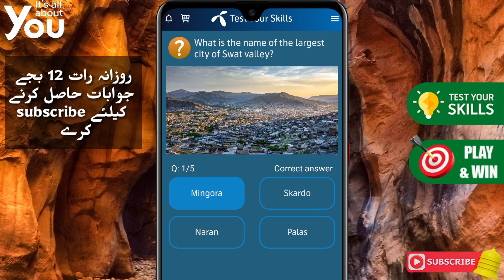30 August 2021 Questions and Answers | My Telenor TODAY questions | Telenor Questions Today Quiz App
today question,
today questions,
today skills,
today telenor,

30 August 2021 my telenor,
30 August 2021 telenor,
30 August answer,
30 August answers,
30 August my telenor,
30 August my telenor answer,
30 August my telenor answers,
30 August my telenor app,
30 August my telenor app questions,
30 August my telenor question,
30 August my telenor question answer,
30 August question,
30 August questions,
30 August quiz,
30 August telenor,
30 August telenor answer,
30 August telenor answers,
30 August telenor app answer,
30 August telenor question,
30 August telenor question answer,
30 August telenor questions,
30 August telenor quiz,
30-August,
30-August-2021,

answer question,
my,
my telenor,
question answer,
question answer app,
question today,

telenor,
telenor 30 August,
telenor answer,
telenor answer today,
telenor answers,
telenor answers today,
telenor app,